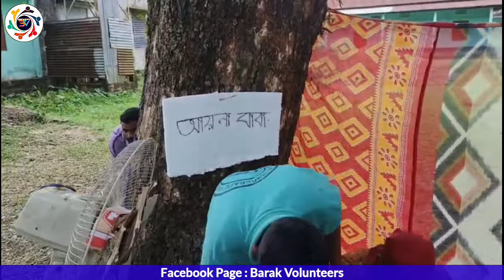আয়না বাবার আয়নার কেরেশমা 🤓👑 Ayna Babar Aynar Kereshma 😊🎉সামাজিক নাটক 😊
💠 Barak Volunteers all members name :-

1. Minhaz Uddin Laskar (Secretary)
2. Abdur Rahman Barbhuiya. (President)
3. Rejaul Haque Mazumder. (Assistant Secretary)
4. Surojit Nath. (Assistant President)
5. Abul Faiz Laskar. (Cashier)
6. Abdul Aziz Barbhuiya. (Assistant Cashier)
7. Azad Hussain Laskar (Titu). (Video Controller)
8. Mohammad Yusuf Laskar. (Producer)
Suaibur Rahman Mazumder.
9. Istak Laskar.
10. Monjurul Haque Choudhury. (Editor)
11. Dynel Barbhuiya. (Assistant Editor)
12. Abdul Kalam Khadem.
13. Sarimul Haque Laskar.
14. Abdul Qaasim Laskar.
15. Nazir Hussain Barbhuiya.
16. Minhaz Hussain Barbhuiya.
17. Mujahirul Islam Barbhuiya.

"Social Work is the Art of Listening and the Science of Hope".